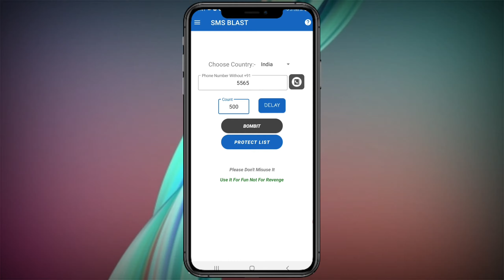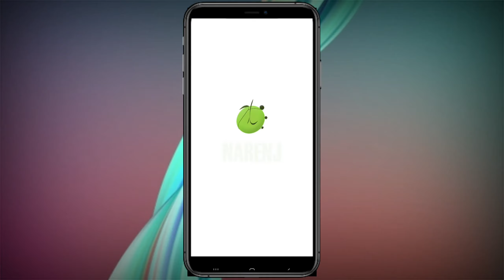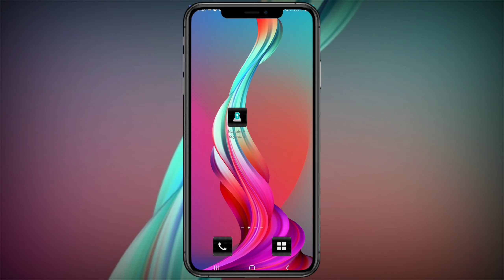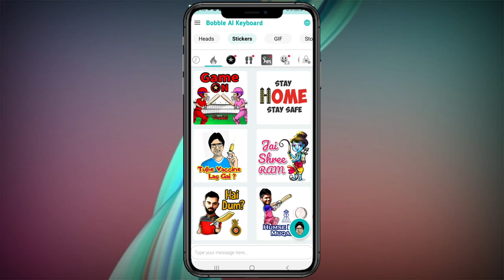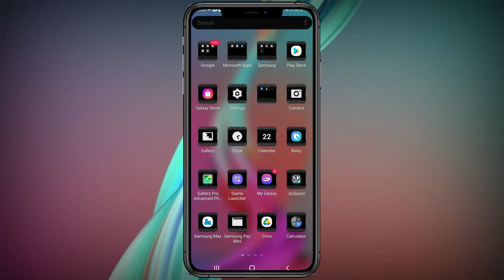Top 5 Amazing Android Apps 2021 || [Hindi - हिंदी] 🔥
"Mr.Aditya Official"

In this video I told you about top 5 application I am sure you will like all the application which are shown in the video

★ This video is just made for education and entertainment purpose only.

Sher with your friends
Comment you thought

★ (NOTE ALL THE IMAGE / PICTURES SHOWN IN THE VIDEO BELONGS TO BE RESPECTED OWNER AND NOT ME.

 ★ Download Apps 👇🏻

1. Bom Bi Tup

2. Tak zang

3.Bobble Keyboard
MakeMyBobble.in/appinvite

Hit Likes.

top apps
best android apps
android apps
5 awesome android apps
best apps
top android apps
5 unique android apps
top 5 apps
5 special android apps
apps,top 5
free apps
apps for android
top 5 unusual apps
top 5 ai apps
top android free apps
top 5 apps atc
atc top 5 apps
5 amazing and useful applications
free android apps
top 5 apps for fun
top 5 andorid apps
top 5 apps october